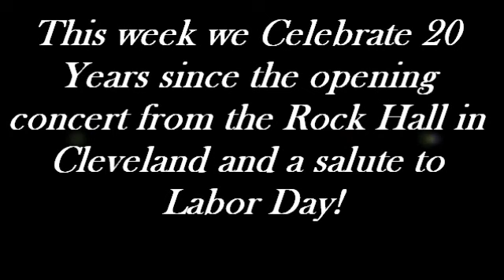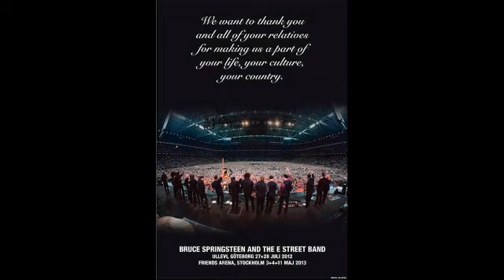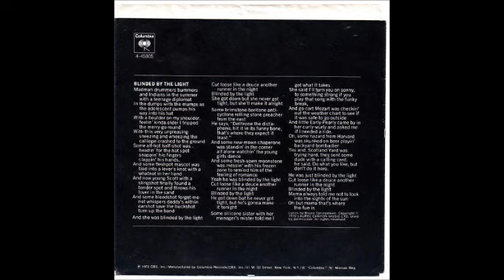Getting Loose With Bruce Show 124